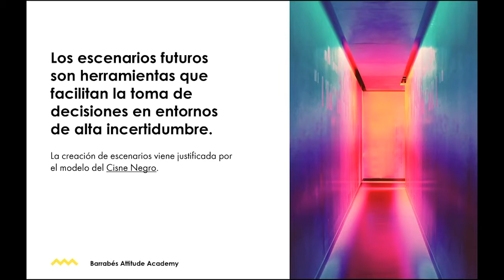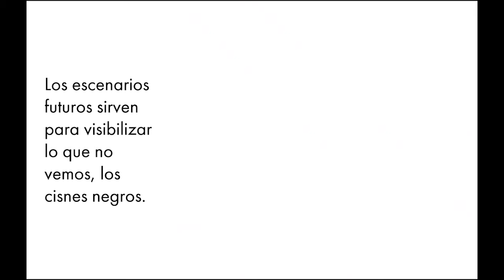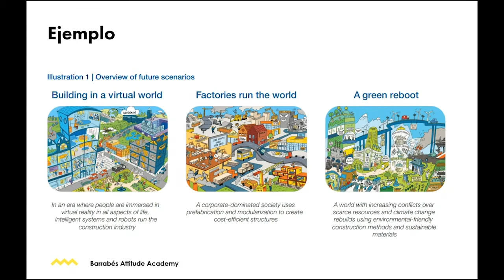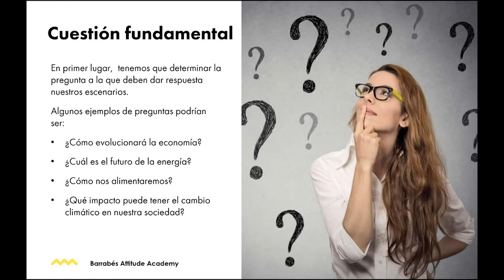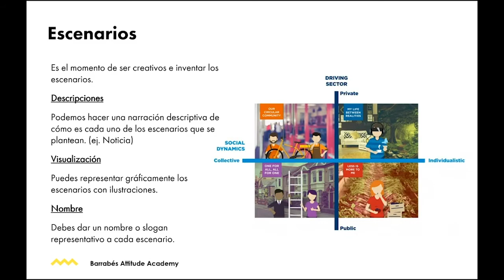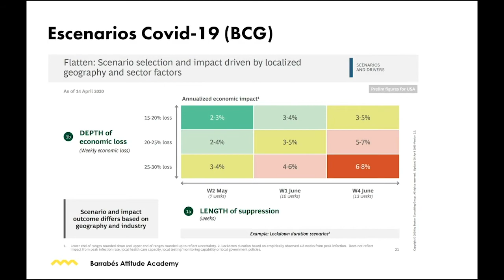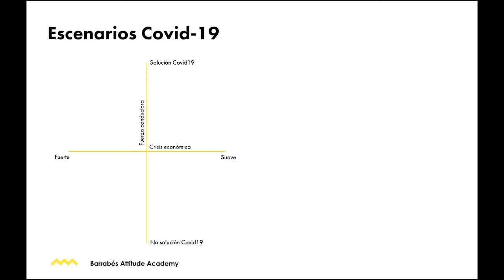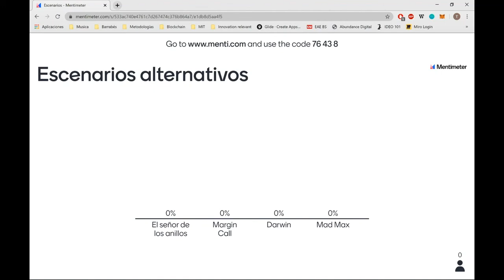Escenarios futuros: cómo prepararte para lo inesperado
Este webinar te muestra una forma de pensar y reflexionar que te permitirá anticipar situaciones poco probables y estar así preparados para abordarlas, si se producen.

Impartido por: Teresa Hernández
Cargo: Directora de innovación en Barrabés.biz

No te pierdas las últimas novedades de Barrabés Attitude Academy y mantente informado/a de los próximos webinars y sesiones gratuitas:

En attitudeacademy ayudamos a pymes y autónomos en sus procesos de digitalización y transformacióndigital